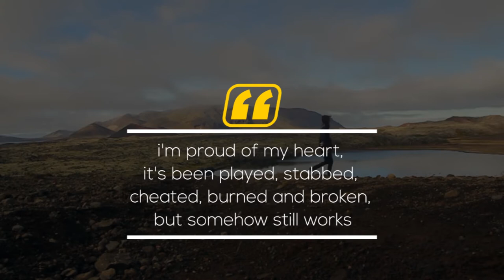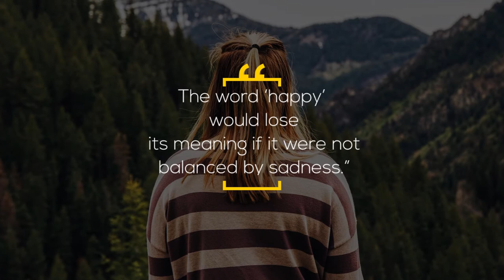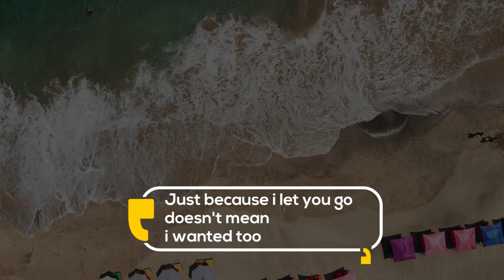Most Heart Touching and Saddest Quotes of All Time || SAD Quotes || Bright Quotes